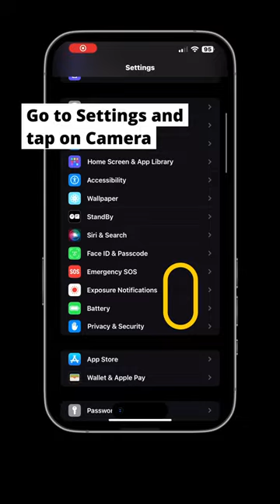This iPhone camera hack is insane!🤯